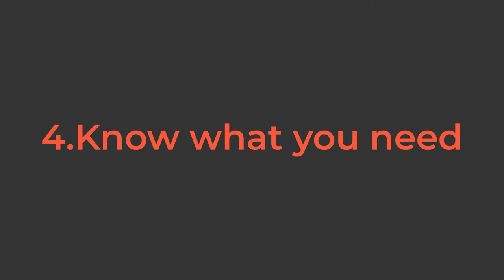Why being a solo founder is tricky (Carbon Removal Updates Week #120)